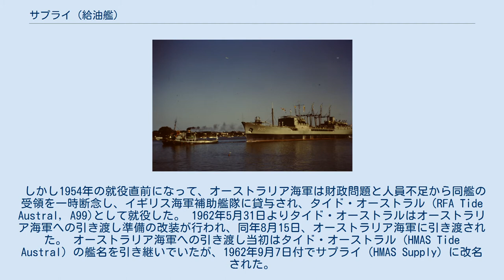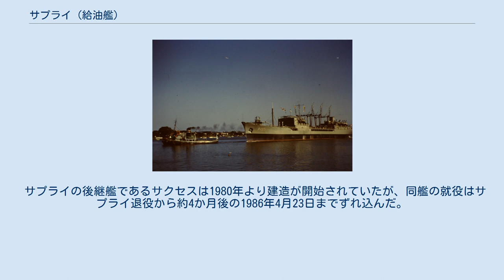サプライ (給油艦)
サプライ（HMAS Supply, O 195）とは、オーストラリア海軍の給油艦である。
 オーストラリア海軍の発注により、当時イギリス海軍補助艦隊向けに建造されていた3隻のタイド型給油艦の同型艦として建造された。
 しかし1954年の就役直前になって、オーストラリア海軍は財政問題と人員不足から同艦の受領を一時断念し、イギリス海軍補助艦隊に貸与され、タイド・オーストラル（RFA Tide Austral, A99)として就役した。 1962年5月31日よりタイド・オーストラルはオーストラリア海軍への引き渡し準備の改装が行われ、同年8月15日、オーストラリア海軍に引き渡された。 オーストラリア海軍への引き渡し当初はタイド・オーストラル（HMAS Tide Austral）の艦名を引き継いでいたが、1962年9月7日付でサプライ（HMAS Supply）に改名された。
 サプライは1985年12月16日付で退役し、1987年1月31日より船舶解体のため台湾の高雄へ回航され、同年2月より解体された。
 サプライの後継艦であるサクセスは1980年より建造が開始されていたが、同艦の就役はサプライ退役から約4か月後の1986年4月23日までずれ込んだ。